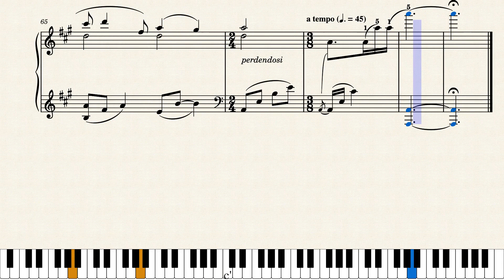Kiss The Rain Yiruma by Yiruma